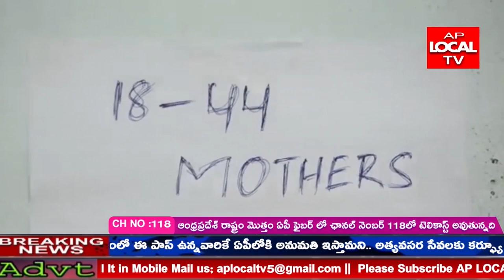కోవిడ్ వేక్సినేషన్ కార్యక్రమం గురువారం ఉదయం స్థానిక ప్రభుత్వ మహిళా డిగ్రీ కళాశాలలో జరిగింది.